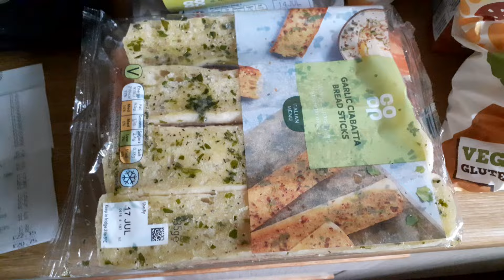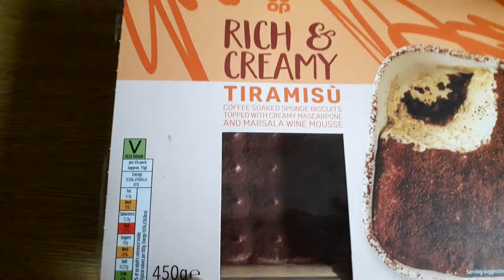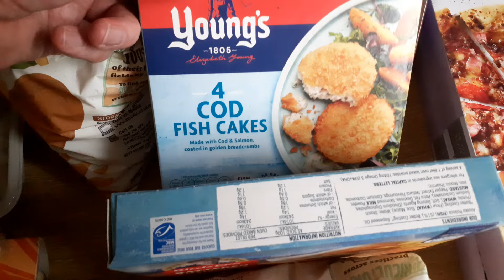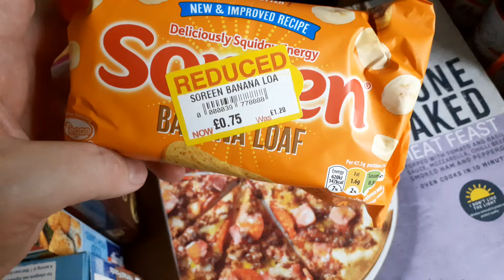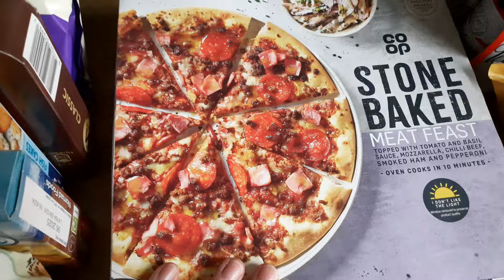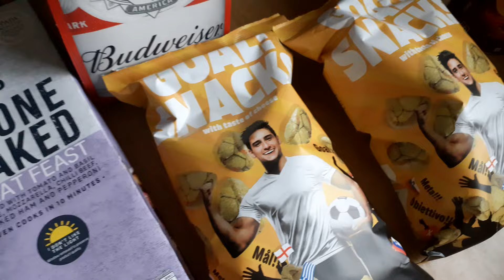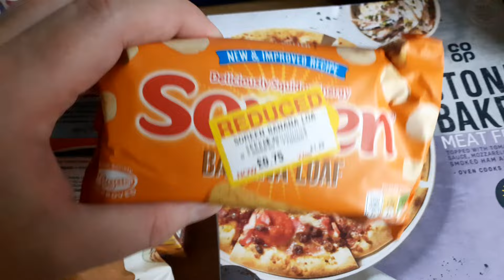Yellow Sticker Madness - Co-Op haul 9/7/24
Hello Yellow Fellows!
I was just in the mood for some cheap treats after a bit of a pants day, and Co-Op is near where I had to collect my car from after its MOT.
It was actually more sensible than I'd imagined with little in the way of yellow stickers, but plenty of multibuy offers meaning there's no rush to use stuff up for once! And I did still get some treats 👍

Oh incidentally the goal snacks are less football shaped than anticipated, they resemble KP Skips more than anything else, but are cheese rather than prawn cocktail flavoured.